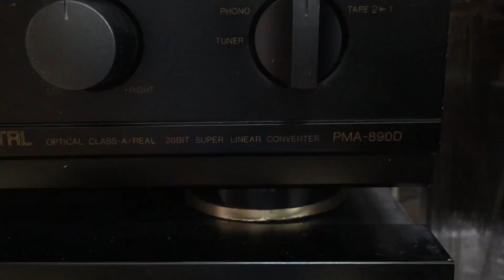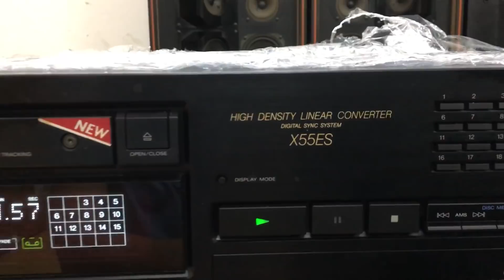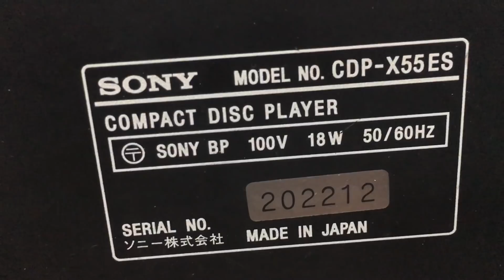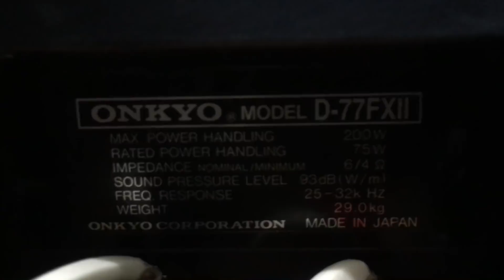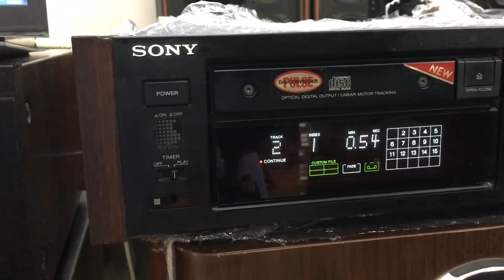Bộ phối ghép Onkio D-77FXii Dernon 890D CD Sony X55ES tại Thắng Adio 0983698887